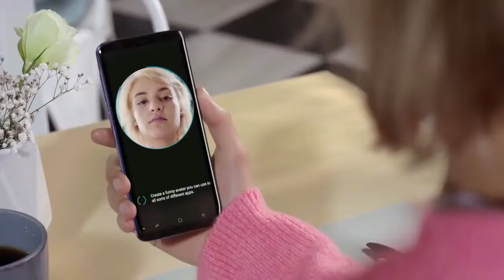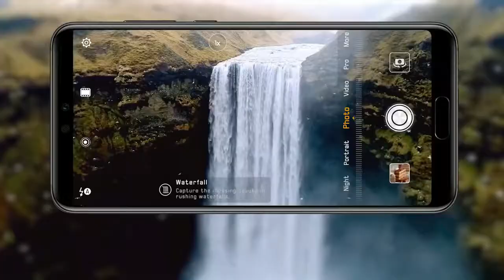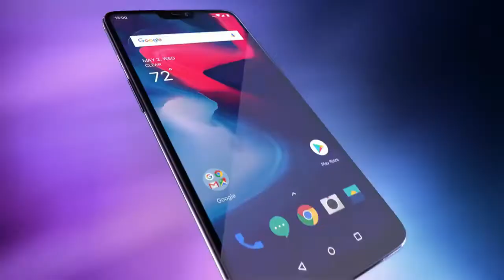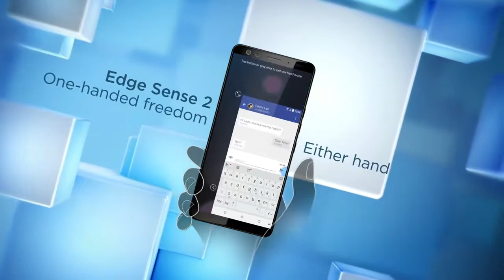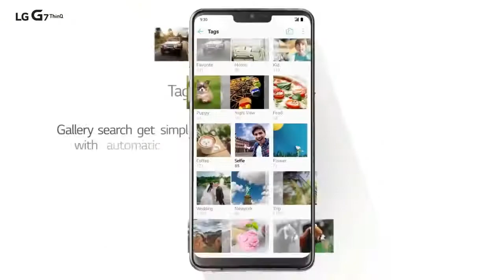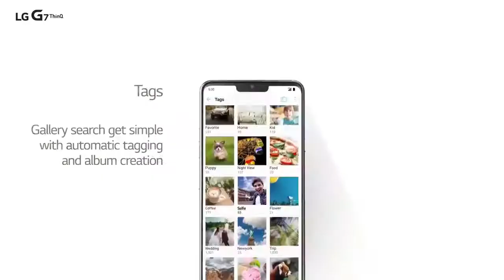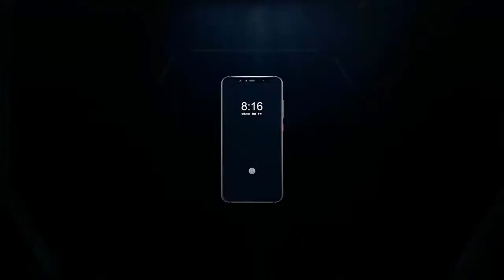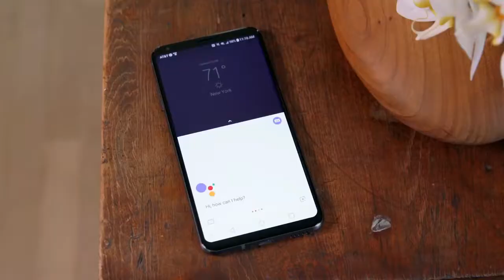TOP 10 Best Smartphones June July 2018 ! New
i will upload a lot of video's all the time with all sort of subjects